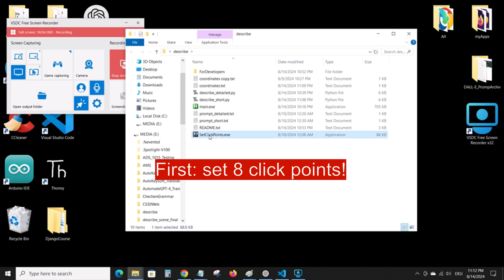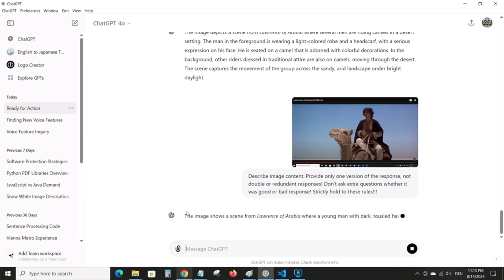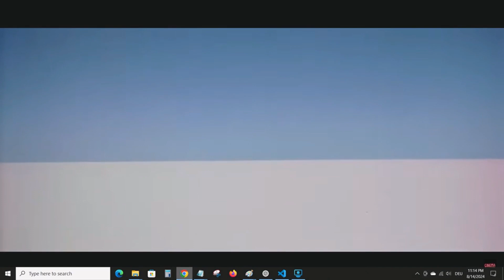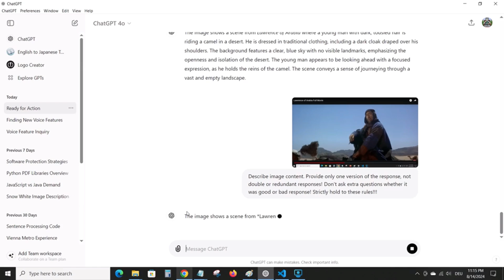AutoDescribeScene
Program Overview:
"AutoDescribeScene" is a software application designed to assist visually impaired individuals by utilizing the ChatGPT-4o's ability to describe images. The program takes a screenshot of a film or any video, sends it to ChatGPT-4's image input feature, and requests a content description.